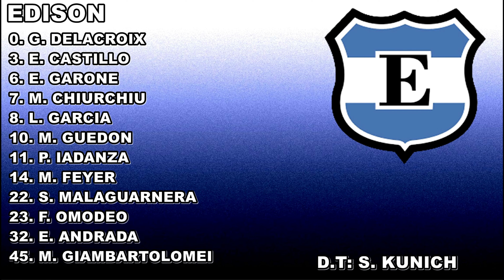Edison B vs Servando Bayo B 1ºcuarto RESERVA B / FINAL FOUR / FINAL